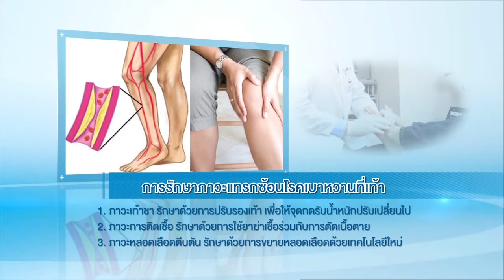ภาวะแทรกซ้อนโรคเบาหวานที่เท้า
รายการเปรี้ยวปาก เรื่องภาวะแทรกซ้อนโรคเบาหวานที่เท้า
โดย นพ.สุทัศน์ ฮ้อศิริมานนท์ แพทย์ผู้เชี่ยวชาญด้านศัลยกรรมหลอดเลือด